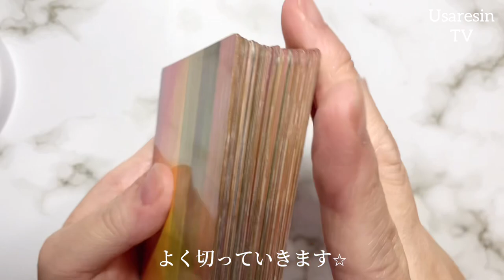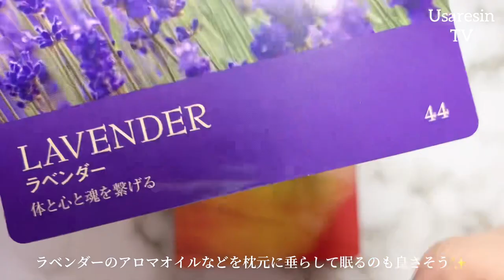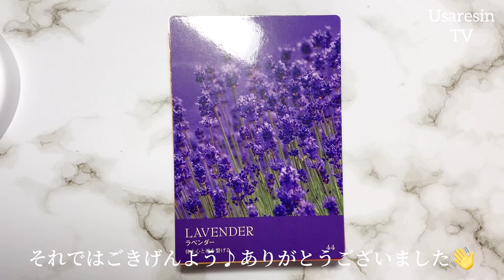【UVレジン】実は私、○○○を使うのがとても苦手なんです！着色剤水色を克服する動画。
*:..｡♡*ﾟ¨ﾟﾟ･*:..｡♡*ﾟ¨ﾟﾟ･*:..｡♡*ﾟ¨ﾟ･*:..｡♡*ﾟ¨ﾟﾟ･*:.

*:..｡♡*ﾟ¨ﾟﾟ･*:..｡♡*ﾟ¨ﾟﾟ･*:..｡♡*ﾟ¨ﾟ･*:..｡♡*ﾟ¨ﾟﾟ･*:.

本日の動画は……✨苦手なシアンを克服してみようと頑張ってみました。
果たしてシアンとは仲良しになれたのでしょうか…。？